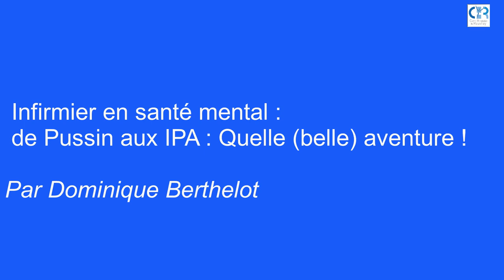Dominique BERTHELOT : "Infirmier en santé mentale : de Pussin aux IPA : Quelle (belle) aventure !"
Intervention de Dominique BERTHELOT, ancien cadre supérieur de santé, chargé de mission en santé mentale à l’ARS de Normandie, formateur, à l'occasion des journées d'études d'histoire sociale de la psychiatrie organisées par le Centre Hospitalier du Rouvray  les 17 et 18 novembre 2022.

Thématique abordée : « Infirmier en santé mentale : de Pussin aux IPA : Quelle (belle) aventure ! »

Visionner toutes les vidéos réalisées à l'occasion des journées d'études d'histoire sociale de la psychiatrie : les métiers de la psychiatrie d'hier à aujourd'hui